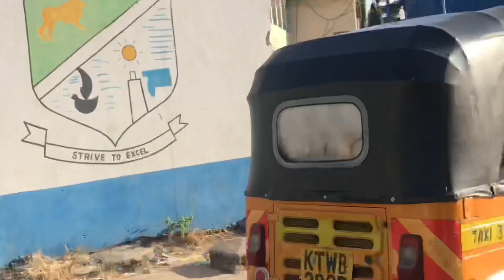Bashalkena manta sobaxa isoo raca asxaabey ilasoo wareega 😂👍😍